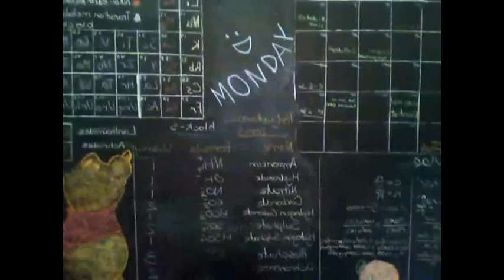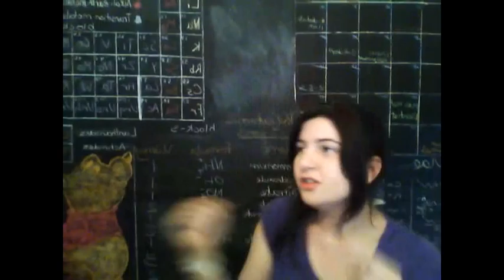Monday Is Hyperactive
In which Ellen... you know what? Too many things happen in this. I'm not even going to attempt to summarise it. I had a good time filming it, though.